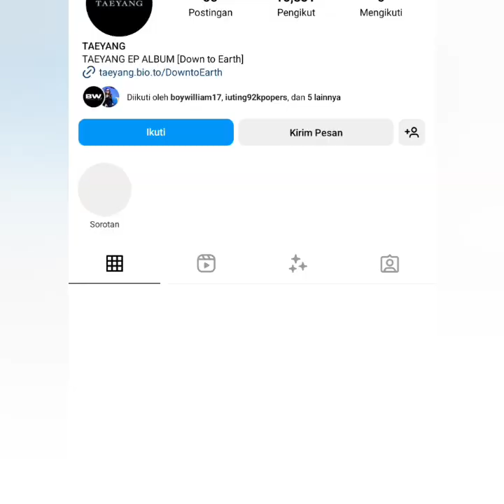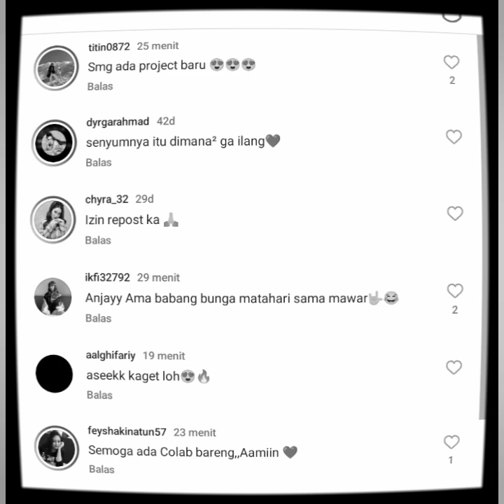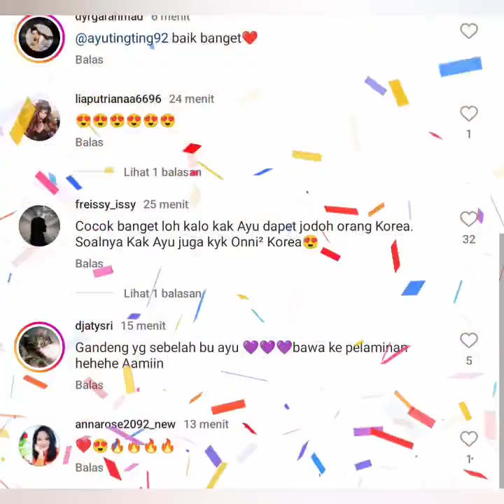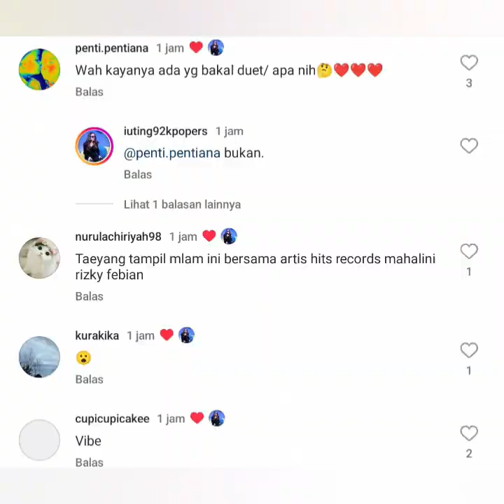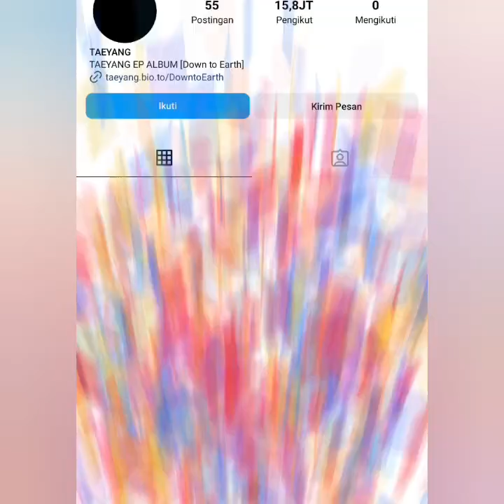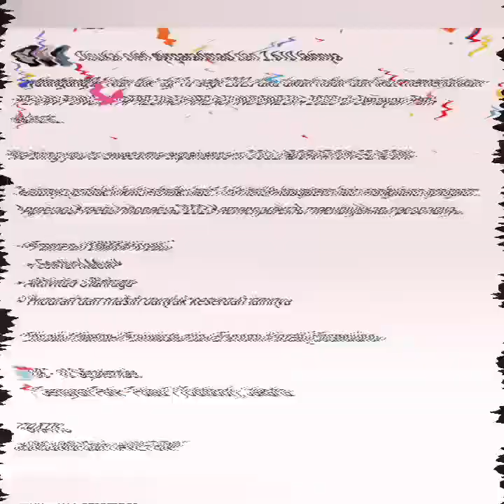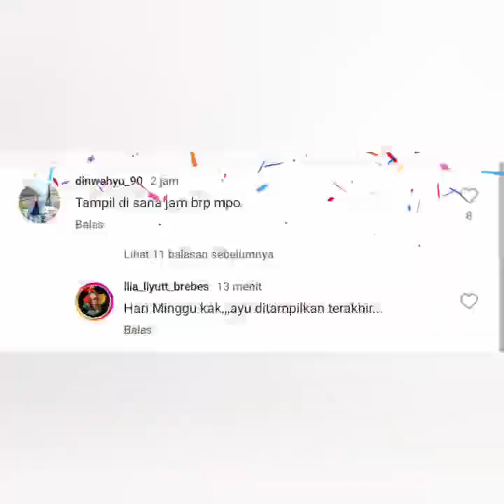WOW AYUTT PECAH REKOR. MAKAN & FOTO BERSAMA THE ROSE & CEO TV INDONESIA ADA KOLEB KAH COBA LIHAT